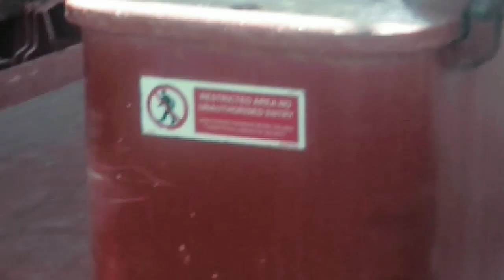EPISODE179 papasok na kami ng terminal para loading sa jurong port#